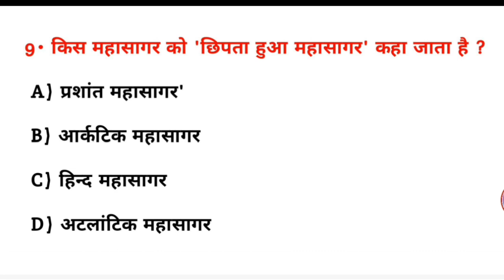किस महासागर को छिपता हुआ महासागर कहा जाता है? | kis mahasagar ko chhipta Hua mahasagar kaha jata hai